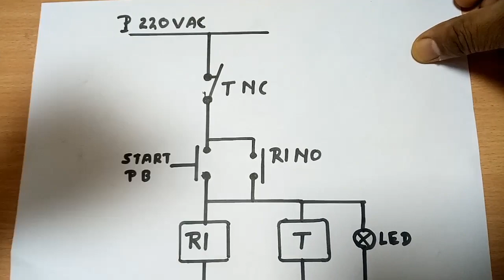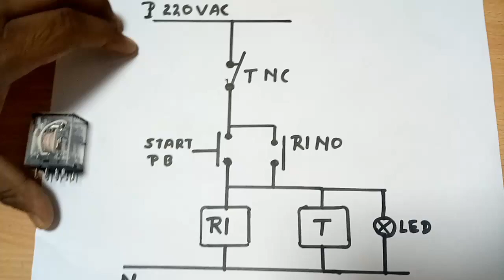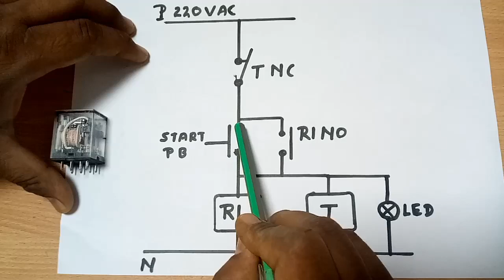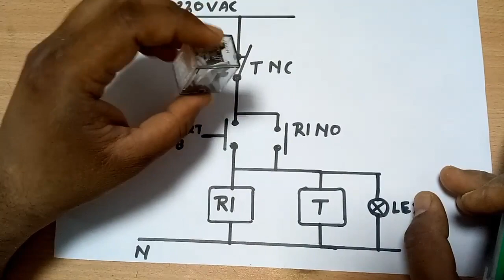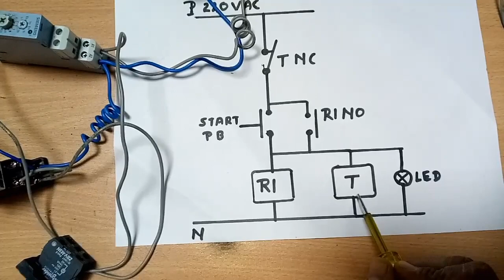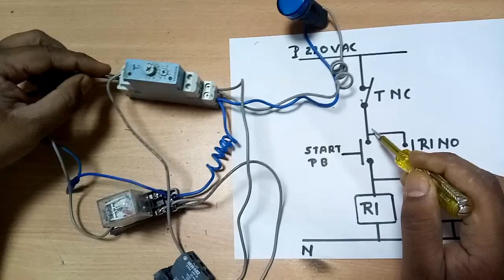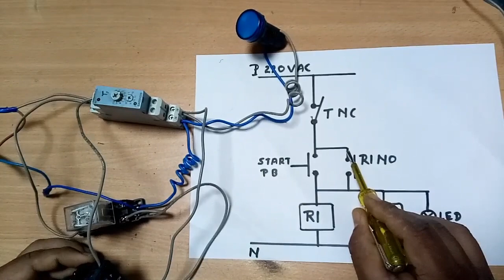Timer project part 2. Auto off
This video is based on timer project auto off circuit by useing off delay timer.